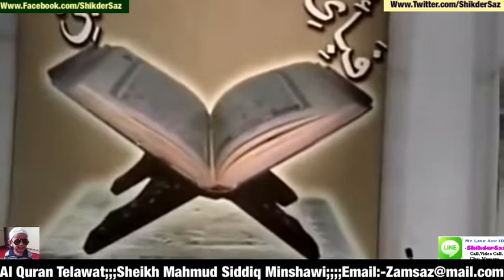Al Quran Telawat;;;Sheikh Mahmud Siddiq Minshawi